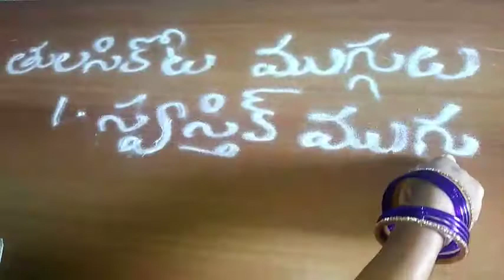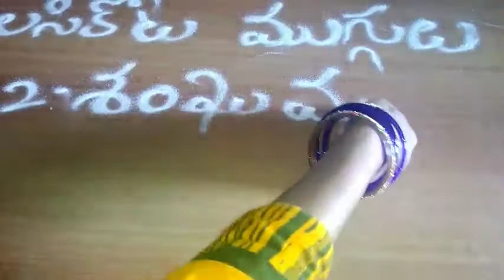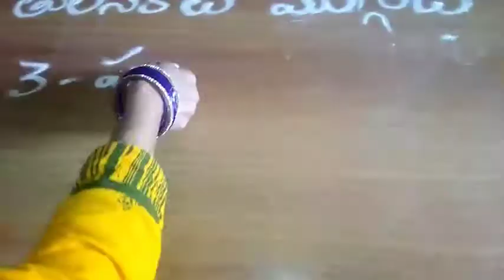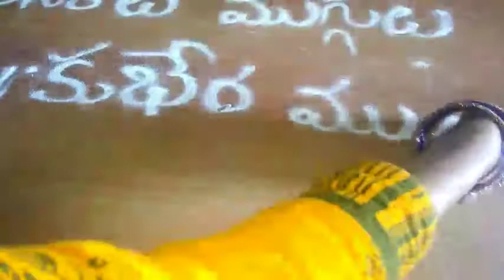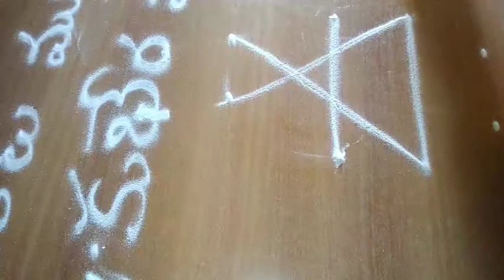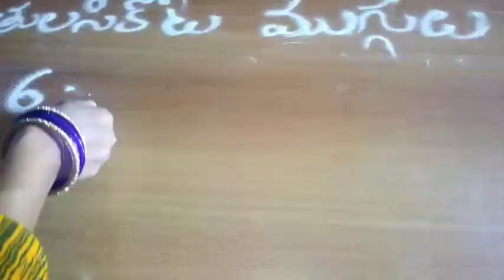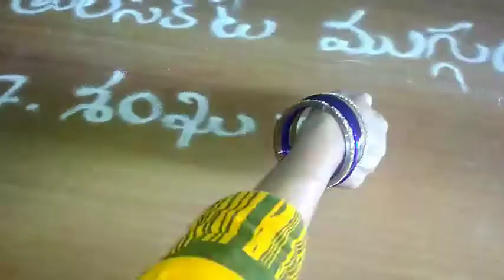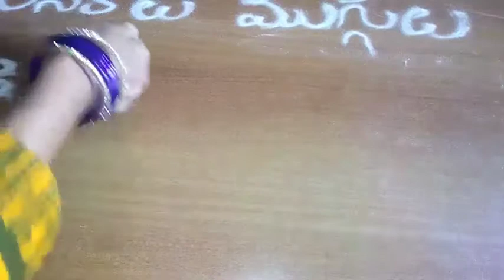తులసికోట ముగ్గులు || different types of Tulasi kota rangoli || DIY || mana kosam manam